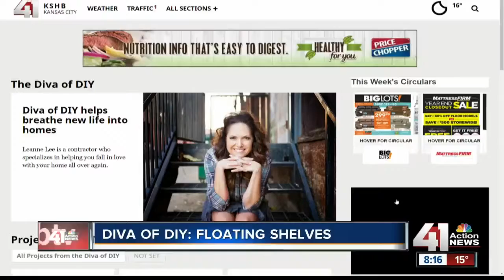Restaurant Week: District Pour House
Johnny Magno from the District Pour House shows us how to prepare pork chops.

41 Action News, KSHB, brings you the latest news, weather and investigative reports from both sides of the state line.